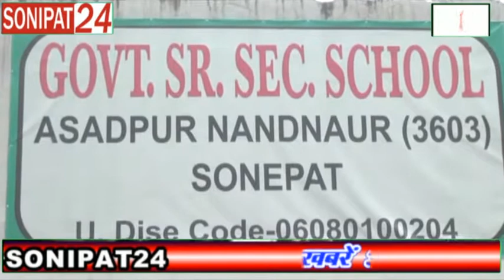वाइस प्रिंसिपल ने महिला टीचर के साथ की मारपीट। ... || sonipat24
सोनीपत के गांव नन्दनोर के सरकारी स्कूल में सामने आया है... जहां पर स्कूल के वाइस प्रिंसिपल ने एक महिला टीचर के साथ मारपीट कर दी .जिसके बाद महिला टीचर के हाथ में फैक्चर आया है ...बताया जा रहा है कि किसी छोटी सी बात को लेकर दोनों की आपस में कहासुनी हुई थी और जिसके बाद स्कूल के बच्चों के सामने ही वाइस प्रिंसिपल ने महिला टीचर को पीटना शुरू कर दिया... फिलहाल पुलिस ने मामला दर्ज कर लिया है ...वही महिला टीचर ने मीडिया के सामने आकर पुलिस पर समझौते के लिए दबाव बनाने का आरोप लगाया है..